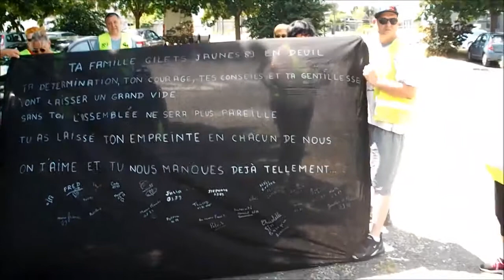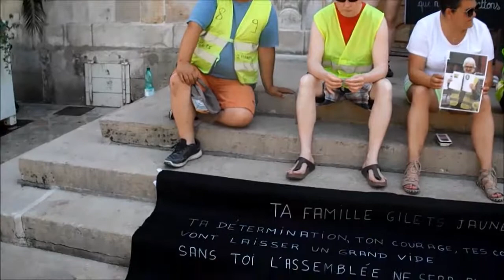Gilets jaunes - Auxerre 89 Yonne - Défilé en hommage à Yves - 30-06-2019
Défilé dans les rues d'Auxerre en hommage à notre ami Yves
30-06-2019